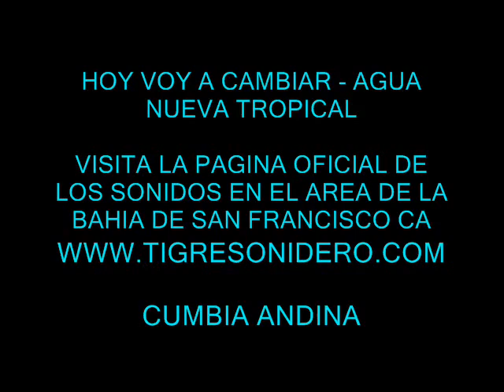Hoy Voy A Cambiar Agua Nueva Tropical YouTube